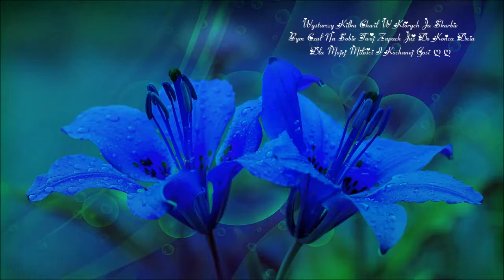1839 Ty Też To Wiesz